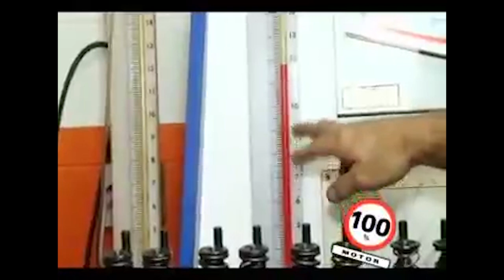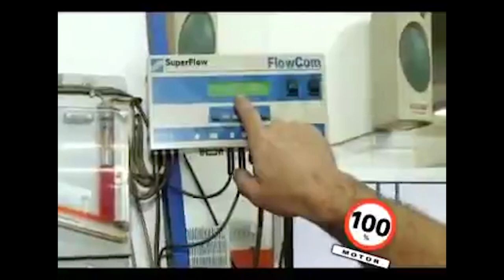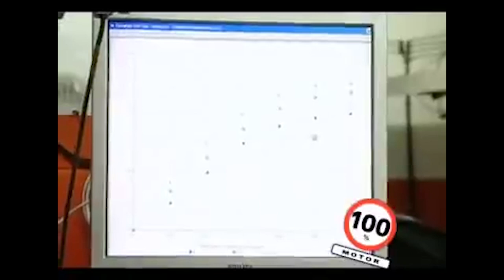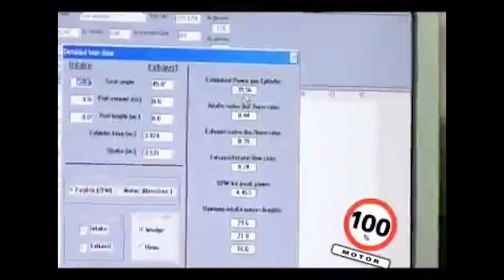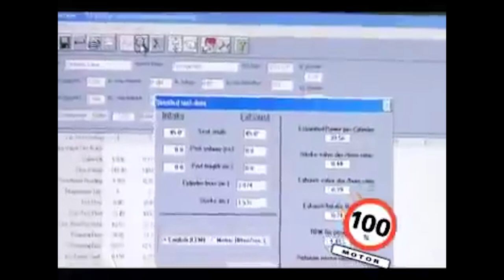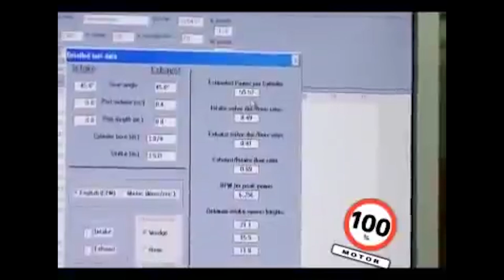100% Motor Retrô: Hora da revisão - preparação de cabeçote